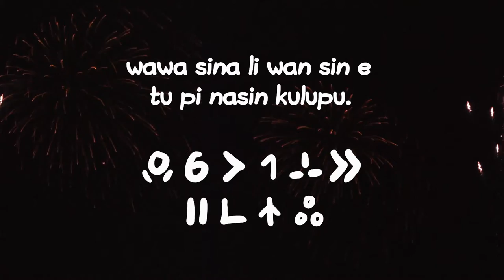pona o | Ode an die Freude | Freude schöner Götterfunke | Anthem of Europe | toki pona Übersetzung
pona o, sina sama suno mun tan sewi pona;
mi pi pilin wawa li tawa tomo pona sina!
wawa sina li wan sin e tu pi nasin kulupu.
lon awen sina la jan ale li kama jan sama!